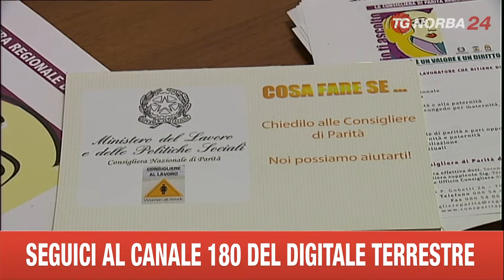BARI CONSIGLIERA DI PARITA